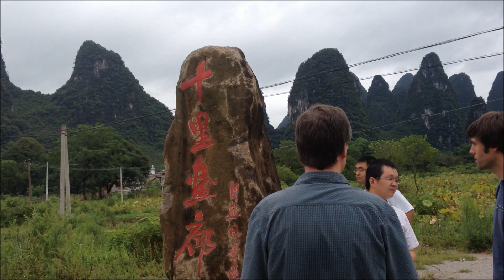Let's Tour Guangxi, China! - Day 5, Part 1 - Lotus Ponds And Lush Mountain Peaks!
We traveled to a remote area near Hetang village to enjoy the scenery. There were some large lotus ponds here nestled between the gorgeous mountains. A little bridge led out into the main pond, although it was very rickety. We spent a good deal of time here just relaxing and taking pictures. It was a bit difficult getting out of here, though--the bus had some trouble turning around on the narrow pathways!